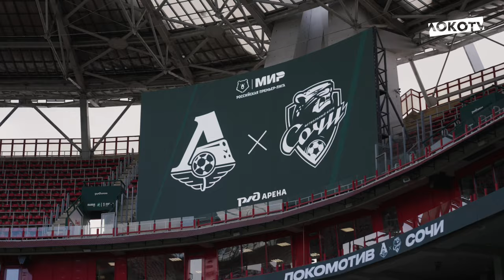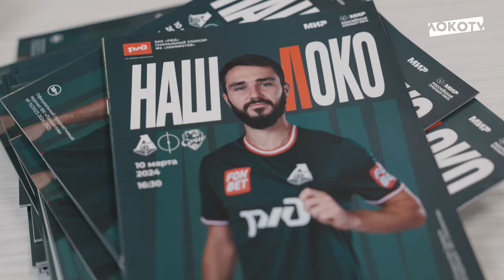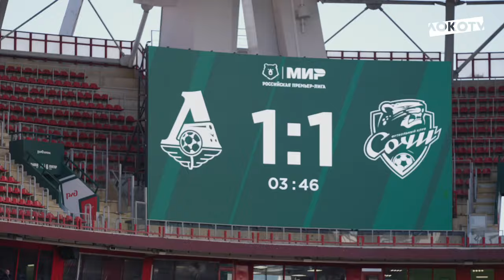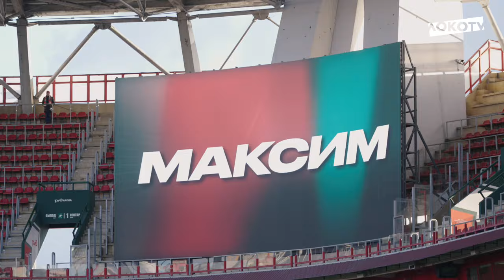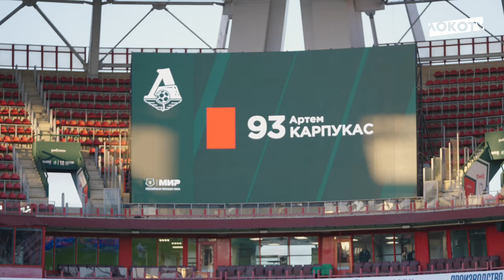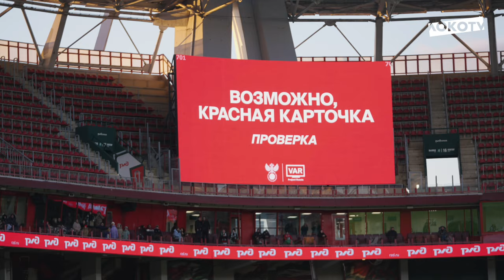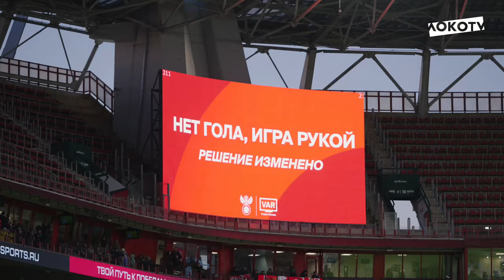Loko Live | Напряжённый матч с «Сочи», голы Жемалетдинова и Глушенкова, убойная концовка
Блинов у нас нет, но есть новый выпуск Loko Live 🥞

Про голы, удаления и валидол мы уже говорили, а в этом ролике есть ещё много классного ⬇️

• Масштабный матчдей перед
• Подготовка стадиона к первой домашней игре
• Подслушанные разговорчики
• Ключевые моменты матча с другого ракурса
• Громкая поддержка болельщиков и эмоции команды после финального свистка

Включайте новый выпуск 😉